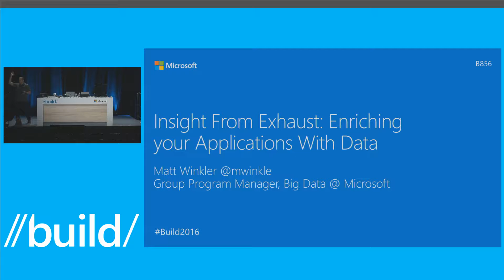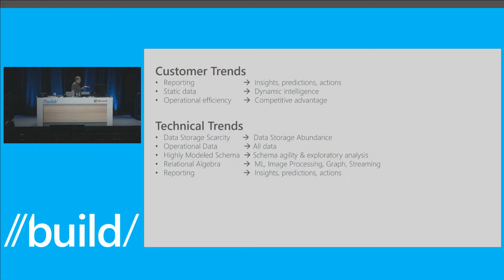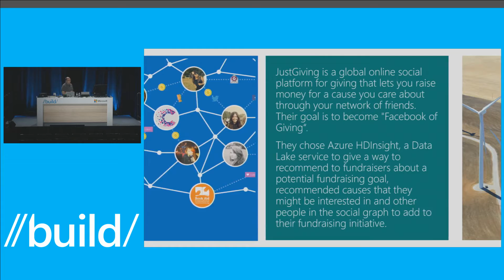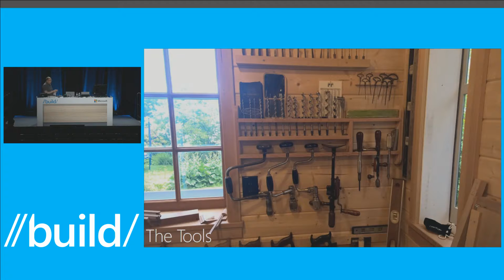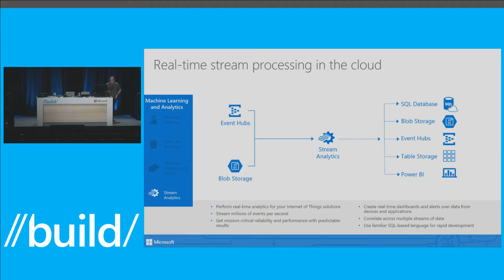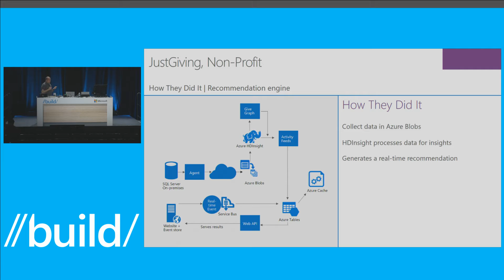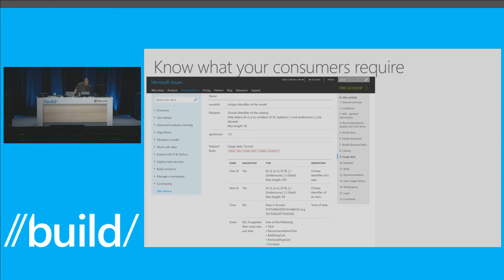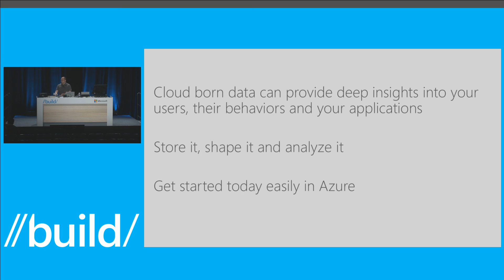Build 2016 Insight from Exhaust, Enriching Your Applications with Data